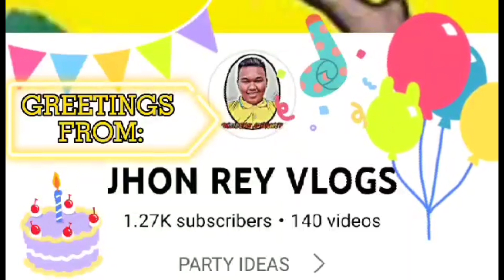Birthday Greetings to me | Thanks to all of you | Taliz Official